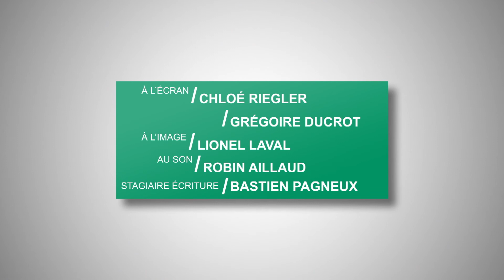Pourquoi le sang s'arrête de couler après quelques instants lorsque l'on se coupe ?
Place à la santé : Les Bobos N°3